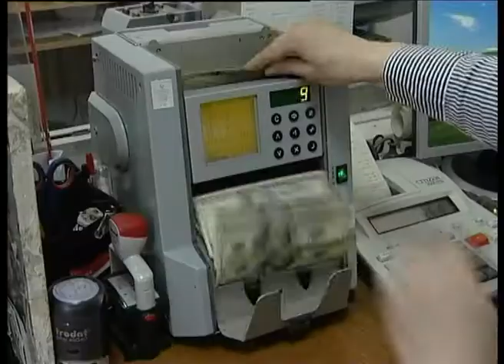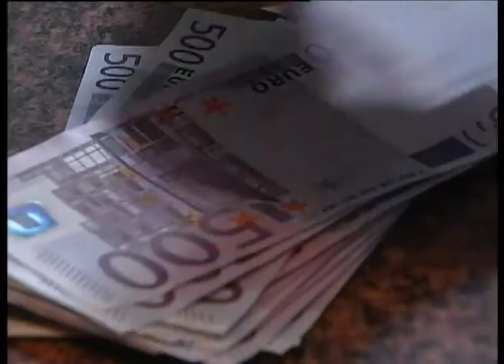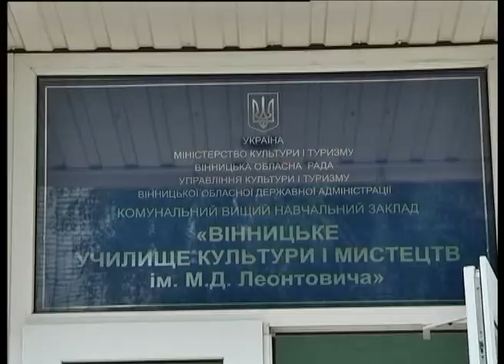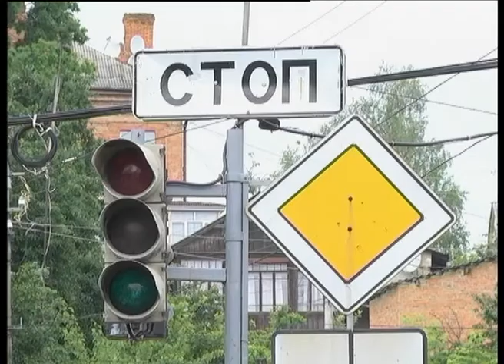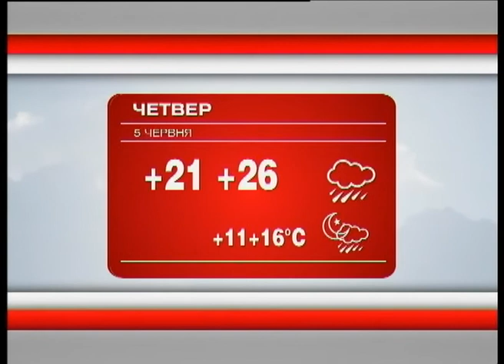Телеканал ВІТА новини 2014-06-04